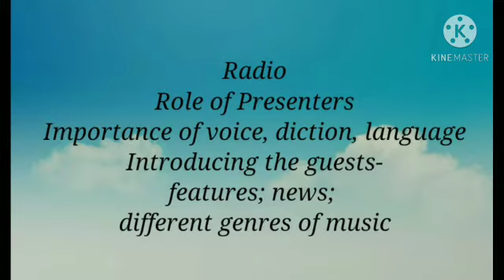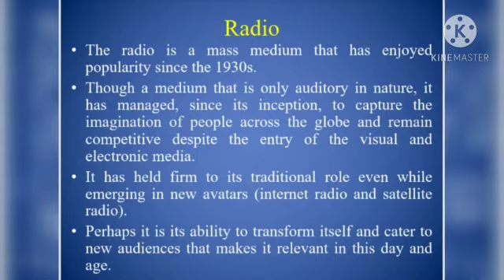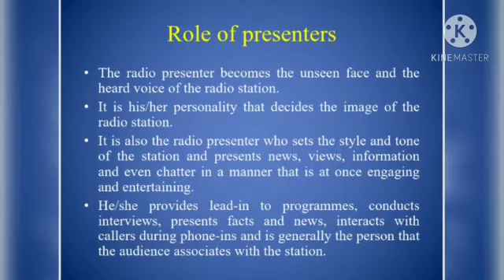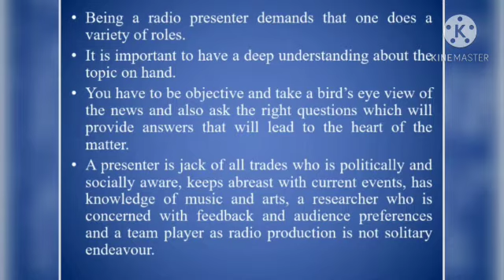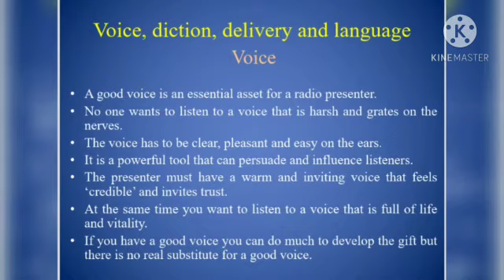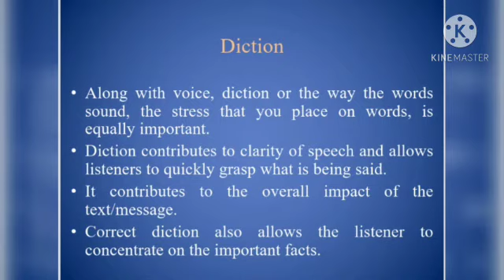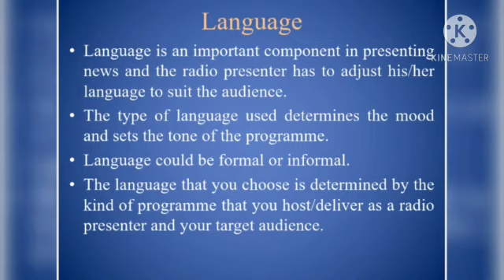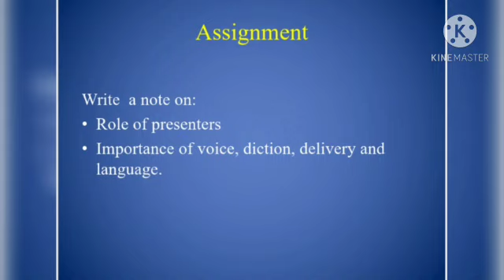LECTURE 19- ENGLISH FOR THE MEDIA- BA S6- MODULE 2- RADIO(PART 1)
This session is an introduction to Broadcasting Media. It covers radio, role of presenters in radio, importance of voice, diction, delivery and language and also discusses how to introduce guests, features, news and different genres of music on a radio show.